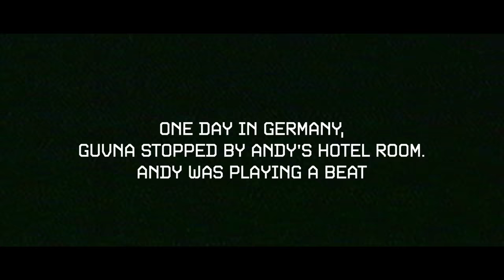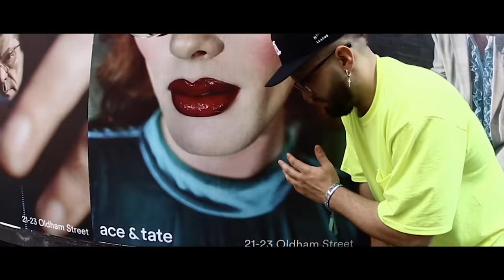Andy Mineo, Guvna B - Keepin it movin am & guv demo.mp3 (Official Video)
Andy Mineo teams up with Guvna B to bring you the official video for Keepin It Movin!

Listen to Keepin It Movin when you pre-add/pre-order Andy's upcoming album Work in Progress: andymineo.work

Edited & Directed by Pete Wall (Light Media)